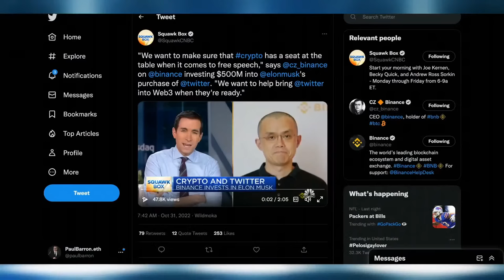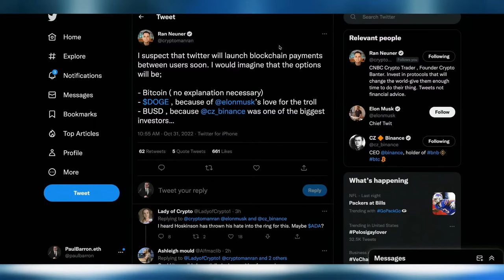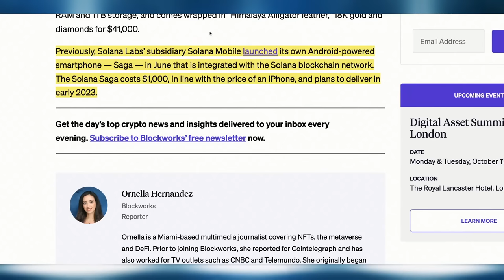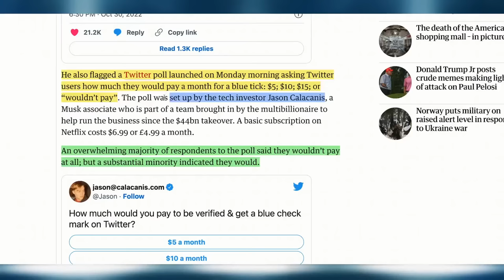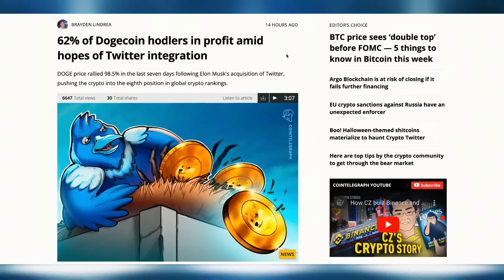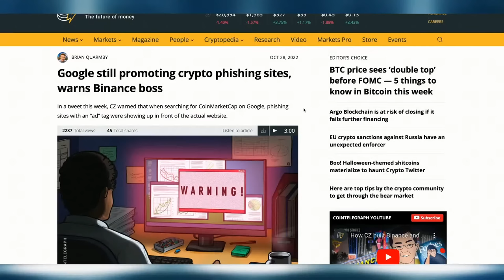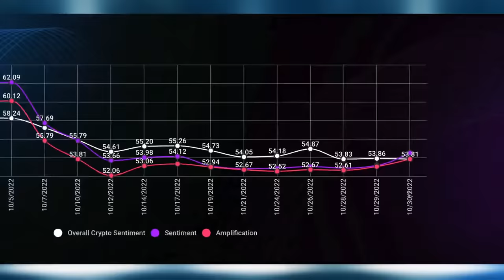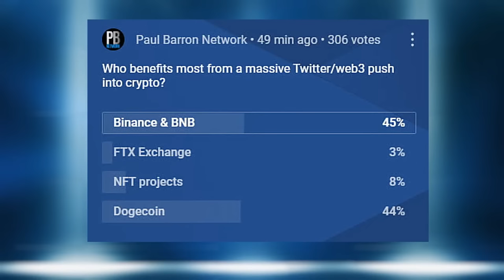Binance Releases Twitter Strategy | BNB + Dogecoin Sentiment Analysis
Changpeng Zhao, commonly known as “CZ,” the founder and CEO of Binance, the world’s largest cryptocurrency exchange by trade volume, has revealed that he is willing to help the new owner of Twitter (NASDAQ: TWTR) Elon Musk, bring the social media platform into Web3.

~Solana Tokens Continue Rally | $RNDR $MBS $GMT $AUDIO $SOL Analysis~